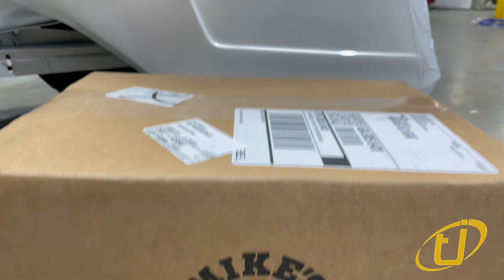BIG HOTT UNVEILING HIS NEW HELMET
Big Hott and RoVen unboxing Hott’s new helmet from Mike’s Pro Lids. Thanks to Traffic Jams Motorsports for hosting. Atlanta Ga

"2020 RETAILER OF THE YEAR RUNNER-UP"
Traffic Jams Motorsports
902 Gainesville hwy
Buford, GA. 30518